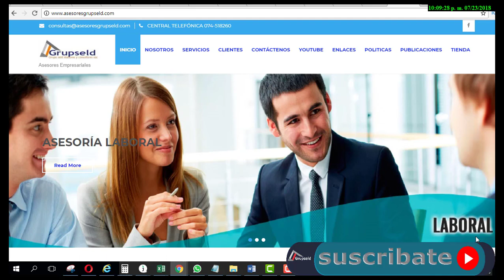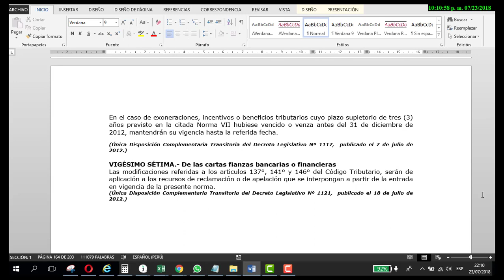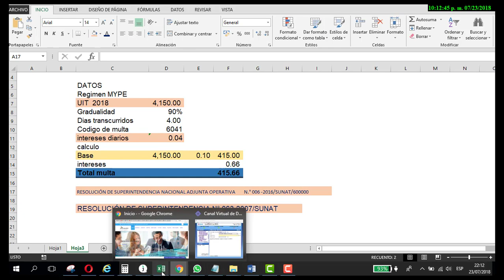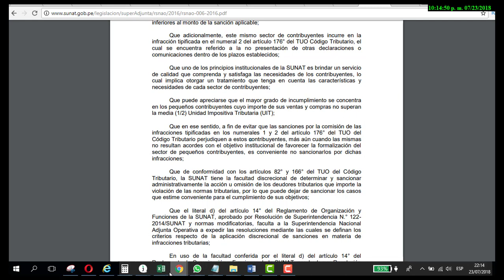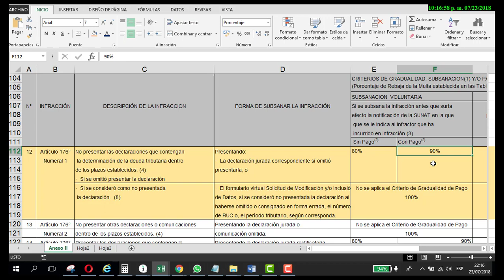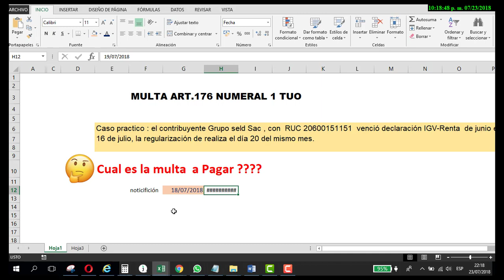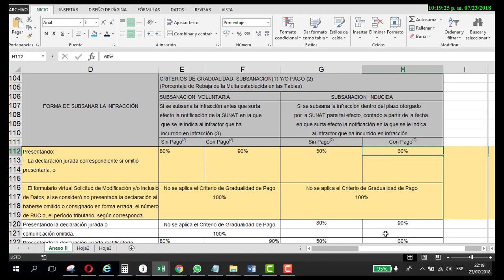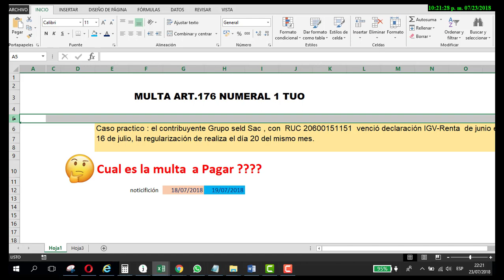💲 Cuál es la Multa por presentar fuera de plazo la declaración -[SUNAT ] - [ GRADUALIDAD]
CONTÁCTENOS:
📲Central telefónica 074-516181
Página web
-NUESTROS SERVICIOS
✅Asesoría informática.
✅ Asesoría contable
✅Asesoría Tributaria
✅Asesoría laboral
✅Asesoría legal